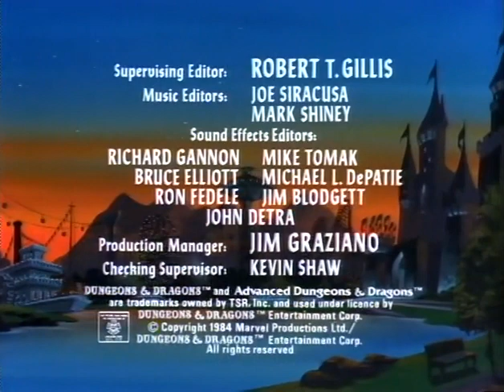Dungeons & Dragons S02E01 - The Girl Who Dreamed Tomorrow